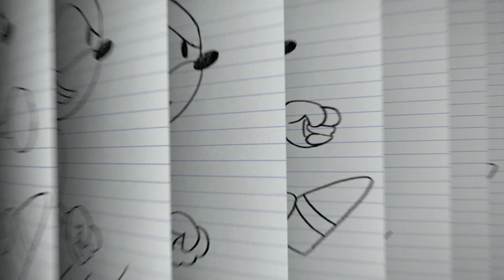Sonic the Hedgehog 2020 Sketch Story